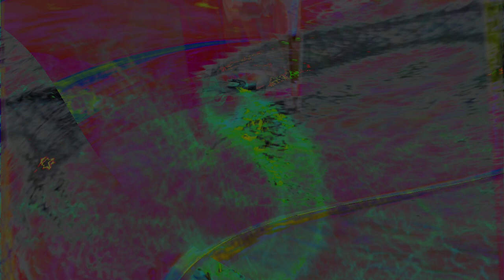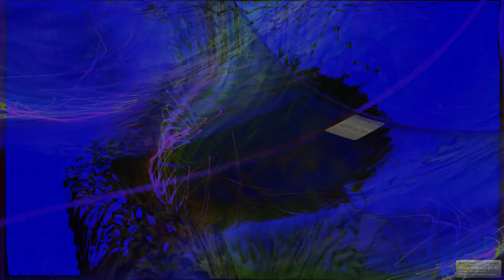new chaos 1 videos Movie 24 08 16 20h22m42s